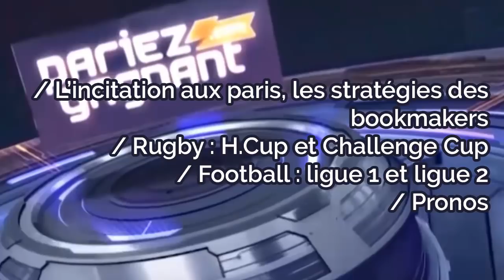Pariez Gagnant le Mag: l'insitation aux paris , Rugby Hcup et challenge cup et ligue 1 et 2